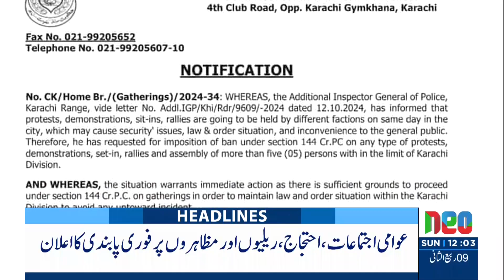Afghanistan Refuses To Attend In SCO Conference | Headlines 12 PM | 13 Oct 2024 | Neo News | J191T